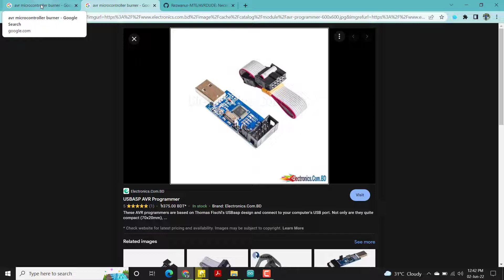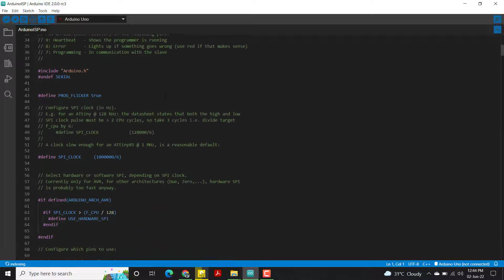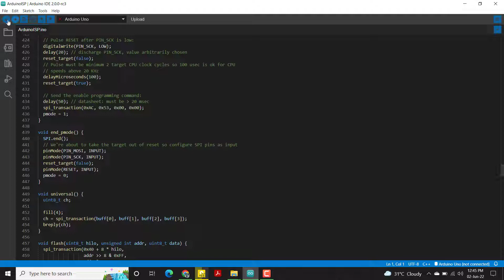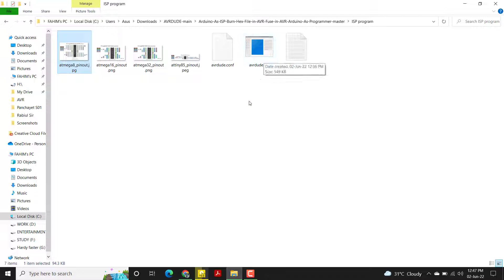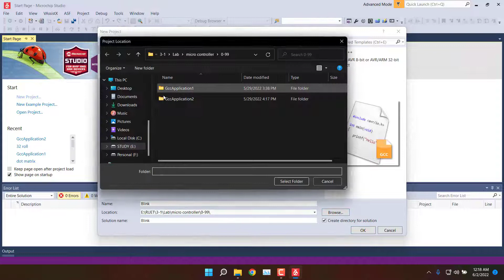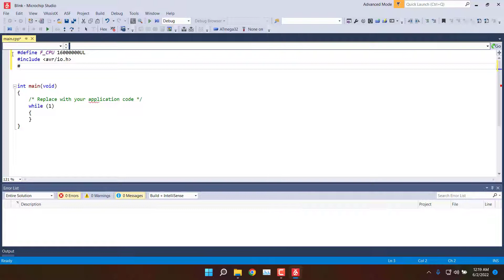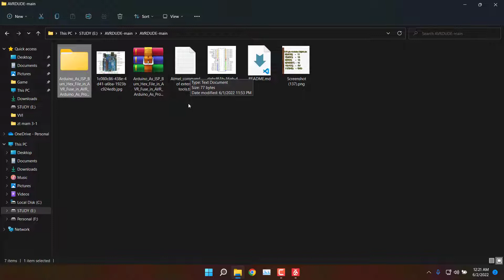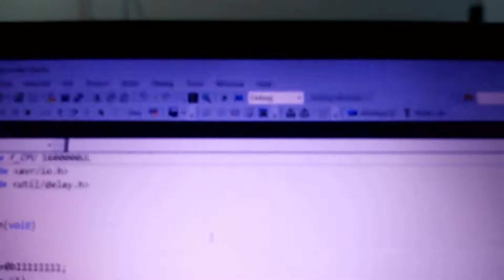DIY AVR microcontroller Burner with Arduino.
Arduino as ISP.

If you have any problem please check the COM port. Here my serial port is COM3, you can have COM4 or COM7, then modify in Argument
"-c arduino -p m32 -P COM4 -b 19200 -U flash:w:$(TargetDir)$(TargetName).hex:i"  or
"-c arduino -p m32 -P COM7 -b 19200 -U flash:w:$(TargetDir)$(TargetName).hex:i "

if you have any other problem please check which file is missing or reinstall your  Arduino IDE and Atmel studio. configure your Arduino ide 2.0 with Arduino board during plug in and install all necessary program.